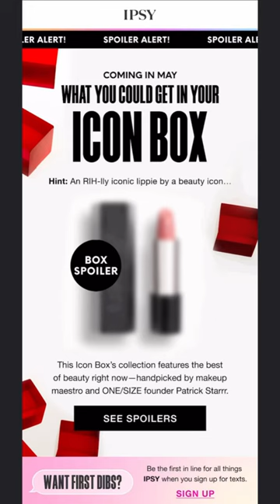*OFFICIAL CHOICE & POWER PICKS* ICON BOX BY PATRICK STARRR MAY 2024 • Ipsy & BoxyCharm Spoilers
Hey, guys!

In this video you can see the some of the confirmed choice options and power picks for May 2024 Icon Box by Patrick Starrr.

NB. The choice for May 2024 Icon Box by Patrick Starrr is on May 1.

✨ What do you think? Are you excited?